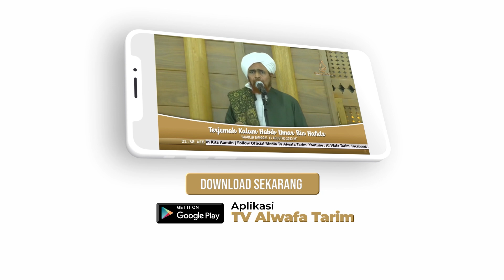Kisah Sahabat Bilal Yang Tidak Ingin Adzan Lagi - Full Tausiah Habib Taufiq Bin Abdul Qodir Assegaf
Full Tausiah Habib Taufiq bin Abdul Qodir Assegaf Haul Brani Habib Husein bin Hadi Al Hamid 2023

Saksikan Tayangan TV Alwafa Tarim Melalui Kugosky Channel 04 "Satellite Maesat 3b"
Official Media Alwafa Tarim :

Kritik dan saran :
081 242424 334 (Official Whatsapp)